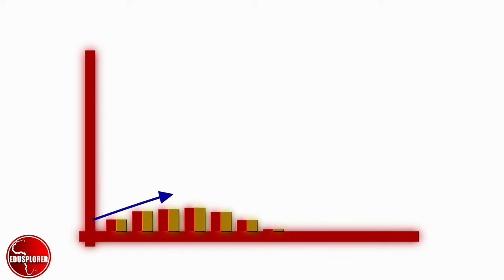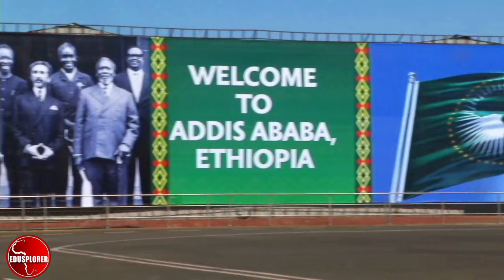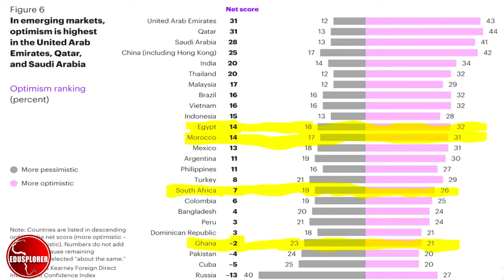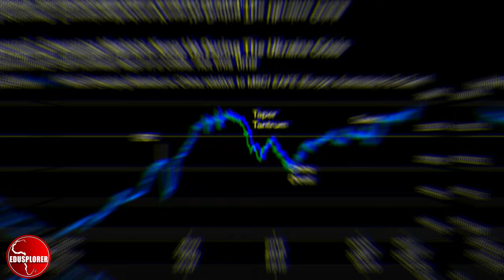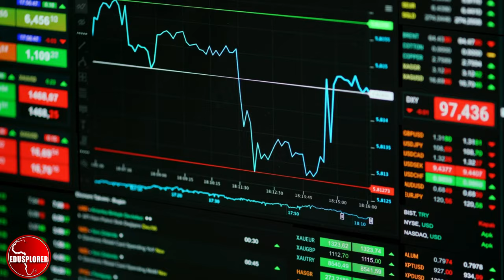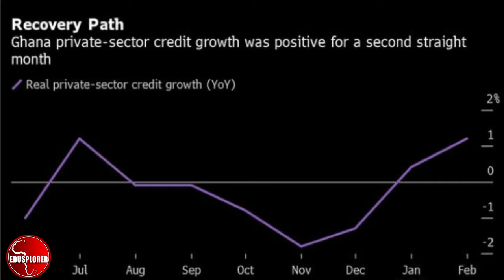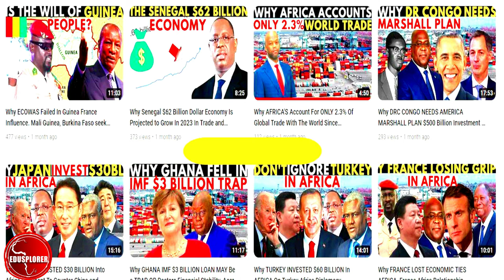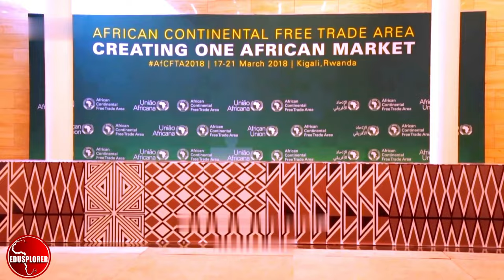Why Ghana Egypt South Africa Morocco Leading Kearney's 2023 FDI Confidence Index For Business Africa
The country of Ghana, Egypt, South and Morocco have been listed as the most attractive destination for foreign direct investment destinations in Africa in billions of united states of American dollars based on Kearney's 2023 FDI Confidence Index published. The economy of Egypt is one of the leaders in growth and business potentials in Africa making Egypt very attractive for investments and Egyptian tourism also bring in several people from around the world to visit Egypt.  Ghana on the other hand was one of the fastest growing countries in Africa with companies like Twitter and Microsoft and Google opening their foreign direct investments in Ghana. Ghana is facing several economic challenges and high inflation and rising cost of living in Ghana. Morocco also does business with several countries in Africa and the European union countries including middles eastern countries. The Moroccan airline air Morocco fly to several countries around the world. Morocco also has several investments and manufacturing business that export to other countries. South Africa is the second largest economy in Africa after Nigeria, South Africa has good governance structures and stable economic growth with technological advances than most countries in Africa. South Africa capital city of Johannesburg is a leading business hub in Africa, using it flagship carries South African airways that fly in several countries in Africa and Europe make South Africa a very attractive destination in Africa with several international companies setting their offices in Johannesburg South Africa. The best places to visit in Egypt Cairo, Egypt's colorful capital, Marsa Alam, gateway to the Red Sea, Luxor's towering temples, Aswan's cultural riches, Egypt's Black Desert and White Desert, The Mediterranean Coast, Siwa, the definitive Egyptian oasis, El Gouna, tech hub by the Red Sea, Pyramids of Giza, Nile, Aswan, Abu Simbel, Egyptian Museum, Alexandria, Sharm El-Sheikh. 12 Amazing Places To Visit In Ghana In 2022 For Exploring The Country Like Never Before! Accra Kakum National Park Mole National Park Kumasi Busua Beach St. George’s Castle Nzulezu Ghana Lake Volta Kokrobite Beach Paga Crocodile Pond Labadi Beach
Lake Bosumtw, Jamestown, Capecoast, National Museum of Ghana, Elmina Castle, Busua. Best places to visit in Morocco, Marrakesh, Fez, High Atlas Mountains, Chefchaouen, Skoura, Draa Valley, Tafraoute, Tangier, Essaouira, Moulay Idriss Zerhoun, Volubilis, Taroudant, Erg Chigaga, Casablanca, Mirleft best places to visit in South Africa Kruger National Park: A Big 5 Capital, Cape Town: Africa's Most-awarded City, Cape Winelands: South Africa’s Culinary Heart, Garden Route: Africa's Most Gorgeous Coastline, Madikwe Game Reserve: South Africa’s Best-kept Secret, Eastern Cape: A Family Favourite, KwaZulu-Natal: Big 5, Beaches & Historic Battlefields, Johannesburg: Place of Gold, Sun City: Africa's Premier Holiday Resort.

Florida Road, Suncoast Casino and Entertainment World, Bike n Bean Beach, Blue Lagoon Beach, Moses Mabhida Stadium, umgeni Bird park
beachwood mangroves , Gateway Theatre of Shopping, Bunny chow
Umhlanga Rocks, Umhlanga Beach, Umhlanga Arch, Inanda Heritage Trail
Umdloti beach, Balito , balito lifestyle centre, Balito Pro, sugar rush park
holla trails, Trail running, Mountain biking, Monkey land
Hluhluwe-Umfolozi Game Reserve , iSimangaliso Wetland Park
Krantzkloof Nature Reserve. , Giba Gorge Mountain bike Park , PheZulu Safari park Shakaland, Midlands, Midlands meander
Shongweni’s farmers and craft market, Karkloof , Canopy tours
Drakensberg mountains